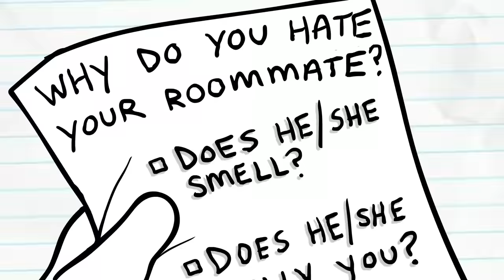My Obsessed Roommate (ft. Laddi)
THANKS @TheLaddi FOR VOICING MY ANNOYING ROOMMATE!! COMMENT👇🏻 your FAVORITE line of the toon, & DONT U DARE say it was the part about her HORSE!!!🐴😡🐴
Also, a lot of people thought Laddi was ACTUALLY my roommate in real life, but actually
Laddi was NOT, and was ONLY playing the voice! LOL.
Go sub to Lad's channel or you'll miss out. It's beyond hilarious AS HECK! I LOVE YOU LADDIE!

Be sure to please go
🥰🥰 SUBSCRIBEEE !!! 🥰🥰
Ring the "ell bell" 🔔 *bing* so you don’t miss the next NEW storytime!

HI I'M ELL. 🐀 i have a pet rat named Sweet Potato... he likes most people. so he'd probably like you too.

This is where i LIVE Stream randomly, post funny vlogs & eat pizza 🍕 🍕 🍕

and get a "rat hat" 🐀🐀🐀 to support

I also might be able to put it at the end of my next video... 👀

1.) When you post your fan-art picture on your Instagram or Twitter, make sure to put hashtag, eLLcartoonsFanArt somewhere in the caption, that way I can find it easily.

▶ More socials you can GO FOLLOW!!!

JUST WATCH ANOTHER ONE nowwww 🙃